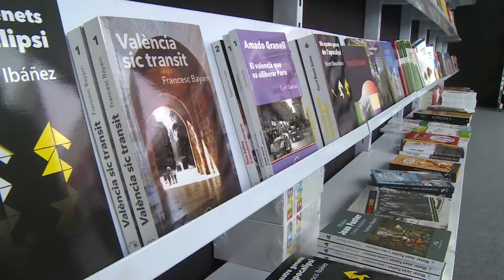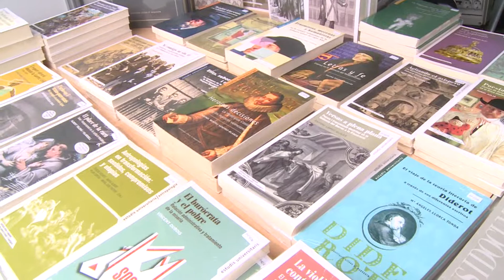La Fira del Llibre arranca una edició carregada de novetats i activitats del Magnànim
El catàleg de novetats editorials i d’activitats que presenta  la Institució Alfons el Magnànim-Centre d’Estudis i d’Investigació a la Fira del Llibre de València arriba carregat amb més de 20 publicacions variades, entre les que destaquen els assajos d’actualitat i diverses traduccions. El Magnànim, que depèn de l’àrea de Cultura de la Diputació, ha inaugurat la seua caseta en aquesta 53 edició de la Fira amb l’acompanyament de la vicepresidenta, Maria Josep Amigó, i del diputat de Cultura, Xavier Rius.

El catálogo de novedades editoriales y de actividades que presenta la Institución Alfons el Magàánim-Centro d’Estudis i d’ Investigació a la Feria del Libro de València llega cargado con más de 20 publicaciones variadas, entre las que destacan los ensayos de actualidad y varias traducciones. El Magnànim, que depende del área de Cultura de la Diputació, ha inaugurado su caseta en esta 53 edición de la Feria con el acompañamiento de la vicepresidenta, Maria Josep Amigó, y del diputado de Cultura, Xavier Rius.